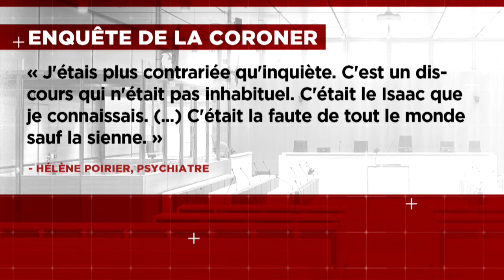Meurtre de Maureen Breau : Sa psychiatre avait parlé à Isaac Brouillard Lessard dans les jours précé